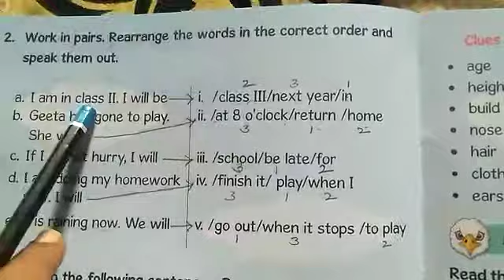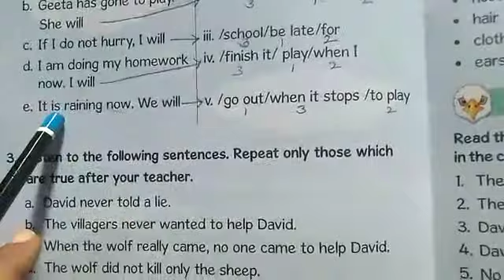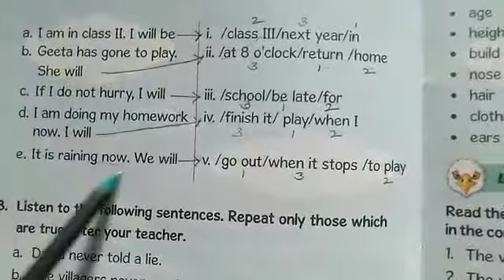1 July 2020